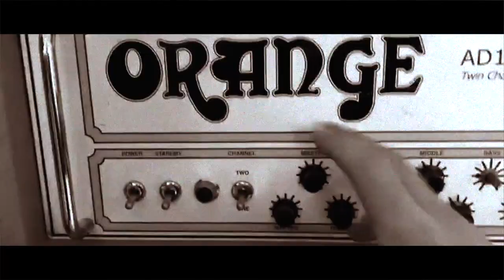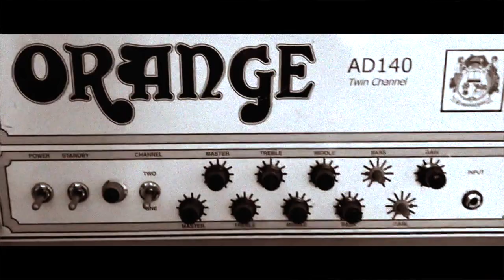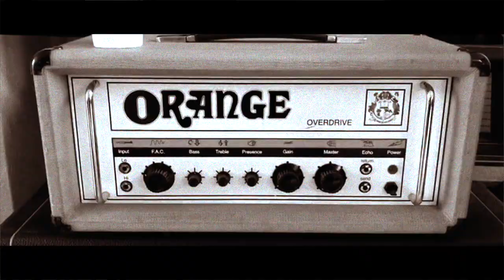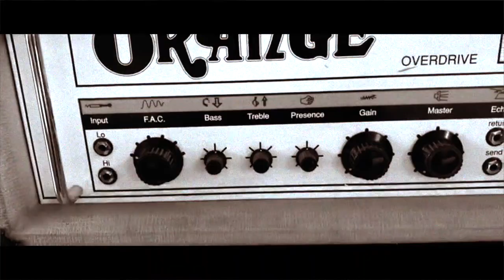UNDERRATED GUITAR TALK NO. 6: Hernan Polanco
Talking with Hernan Polanco (DEJALOSANGRAR / POLANCO) / Entrevista sobre comienzos en la música, bandas, instrumentos musicales , amplificadores, discos  y una visión sobre las grabaciones en formato analogo.

Preguntas:

1. Cuenta un poco de tus inicios, ¿cómo comenzaste y por qué?
2. ¿Cuales fueron tus primeros referentes en la guitarra?
3. Cuéntanos sobre tus guitarras y sintetizadores, si tienes a mano algún instrumento puedes mostrarlo!
4. ¿En qué grabaciones usaste estos instrumentos?
5. ¿Que equipamiento usaste en las grabaciones de DEJALOSANGRAR? ampli, instrumentos, pedales, accesorios, etc...
6. Recientemente se estrenó en internet el álbum "En Vivo" de dejalosangrar, que resume aproximadamente los últimos 10 años o los 3 discos publicados en estudio a la fecha... Hace algún tiempo tuve la oportunidad de asistir a un ensayo, en que están probando otros instrumentos algunos cambios en el sonido... ¿En que están con la banda y hay algún adelanto de los que viene?
7. Influencias en la música electrónica.

Sean bienvenidos a mi nuevo canal de videos y transcripciones musicales de guitarra que son categoría de subvalorados en la industria de la música. Todas las transcripciones son con fines educativos y estoy dispuesto a recibir encargos de transcripciones de partituras a pedido, digitalizaciones de partituras, colaboraciones, arreglos, grabaciones, etc.

¿Quién es René Gómez S.?

Joven músico / productor musical, fundador del sello independiente Halim Music Records, nacido en Punta Arenas, patagonia chilena.Licenciado en artes musicales (U. Andrés Bello) y titulado como Intérprete Instrumental con mención en guitarra eléctrica (Escuela Moderna De Música), con estudios en Guitar Circle Of Latin America con el legendario guitarrista británico Robert Fripp (King Crimson / David Bowie / Peter Gabriel). Gómez como productor ha trabajado musicalizado diversos registros audiovisuales en los que destacan “Lazos Color Violeta”, “Y Tú En Qué Trabajas?” (CNTV Infantil), Aerials (Canal 13 C) y gran parte de los documentales de Claudio Fierro (Patagonia Mística). Fue nominado en la categoría Mejor Productor Chileno en Premios Índigo con el trabajo del EP homónimo de HEROPASS.  Además ha producido una nutrida discografía, que incluye diversos singles, ep, lp, antologías, split y registros en vivo.

Welcome to René Gómez: "Underrated Guitar Transcription". Video and sheet music youtube channel with educational purpouses. Transcription request, arrangements, colaborations,  recordings, and more, please write me.